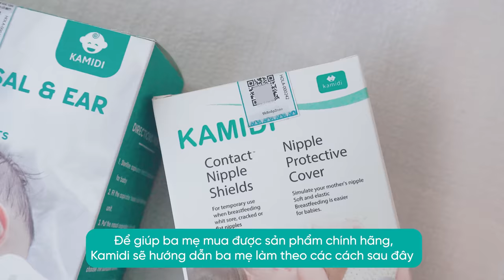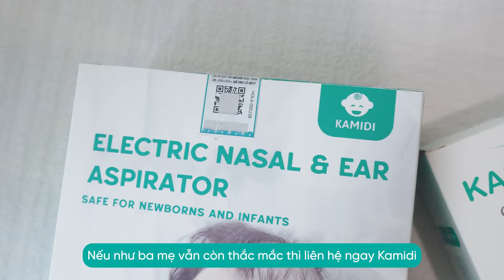HƯỚNG DẪN KIỂM TRA SẢN PHẨM KAMIDI CHÍNH HÃNG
Gần đây, trên thị trường bắt đầu xuất hiện nhiều sản phẩm Kamidi không rõ nguồn gốc xuất xứ, chưa được kiểm nghiệm về chất lượng, có thể tiềm tàng nguy cơ gây hại cho sức khỏe của bé. Để tránh trường hợp bố mẹ mua phải sản phẩm kém chất lượng, Kamidi sẽ cung cấp một số cách phân biệt sản phẩm Kamidi thật giả đơn giản để các mẹ có thể tham khảo và áp dụng.
Nên mua bình sữa Kamidi chính hãng ở đâu?
Cách tốt nhất để ba mẹ yên tâm lựa chọn bình sữa Kamidi là đặt mua trực tiếp tại kamidi.vn – trang website chính thức của Kamidi, có giấy tờ kiểm nghiệm rõ ràng. Ba mẹ có thể truy cập website kamidi.vn hoặc inbox fanpage Kamidi Việt Nam để được tư vấn đặt mua sản phẩm chính hãng, có nguồn gốc nhé!
» Địa chỉ: 62 Nguyễn Huy Tưởng - Thanh Xuân - Hà Nội